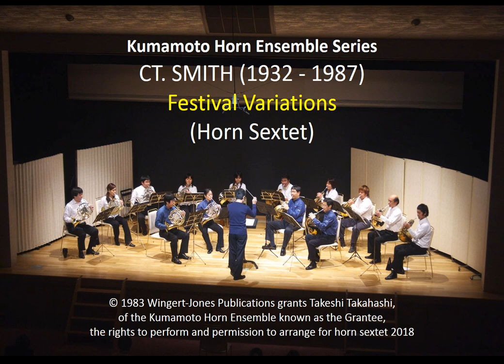(Horn Sextet) SMITH: Festival Variations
Kumamoto Horn Ensemble Series
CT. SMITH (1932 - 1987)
Festival Variations (Horn Sextet)
of the Kumamoto Horn Ensemble as the Grantee,
the rights to perform and permission to arrange for horn sextet 2018